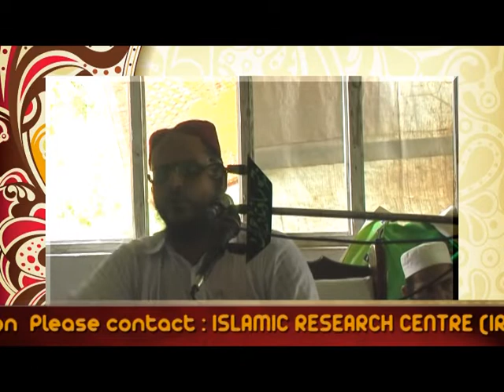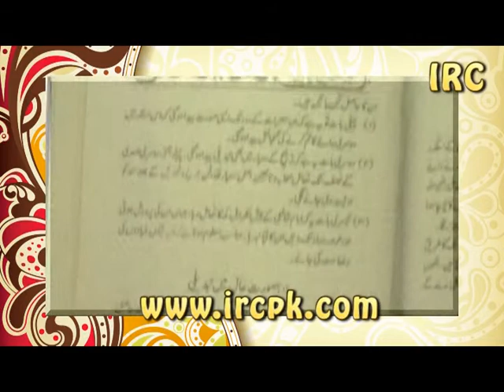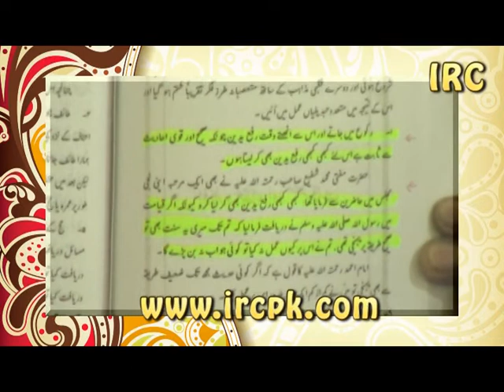HAQANIAT E AHLE HADEES BAZUBAN ULLAMA E DEOBAND PART 1 OF 2 || SHK.MUHAMMAD YAHYA ARIFI